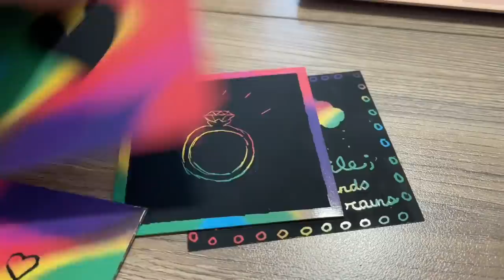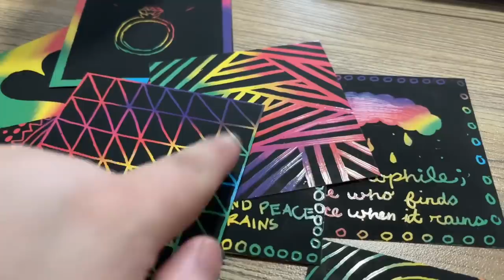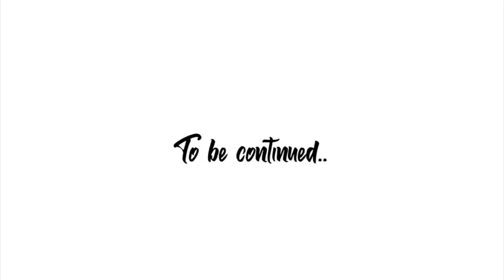concert in the shower | vlog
pretty much the only social medias you'll find me on;